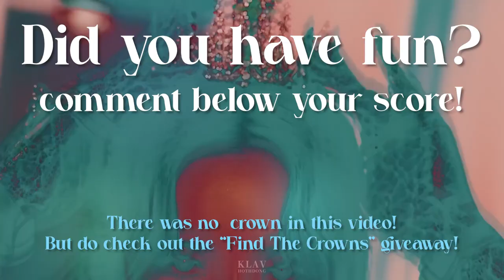FIND THE CROWNS IN THE DREAMCATCHER PICTURES